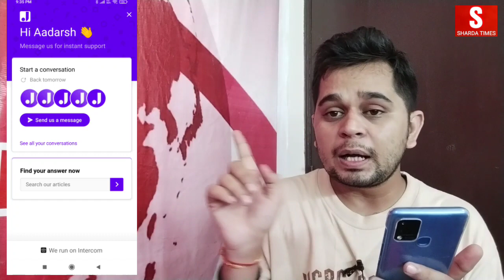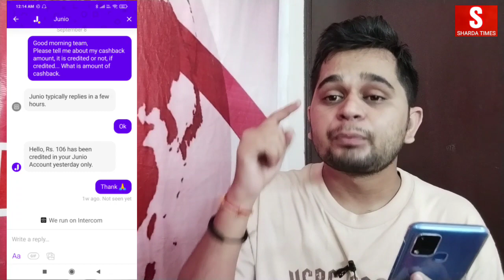Junio Card Order Kar Diya, Lekin Ghar Par Nhi Aya... Kya Kare ?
Delhi, India
Social Media Personal :-

junio prepaid card order issue
 junio card not delivered
junio app
junio card
junio prepaid card